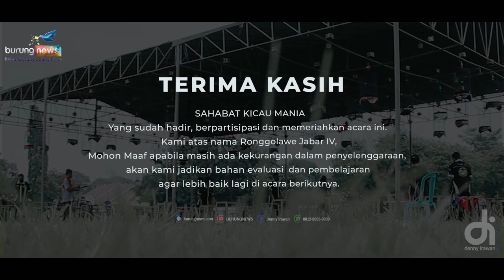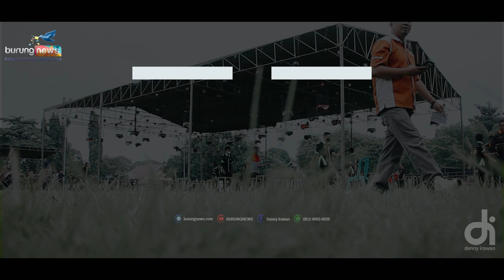PIALA KOTA PADI 2❗TERIMA KASIH KICAU MANIA